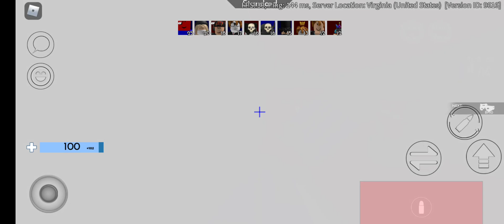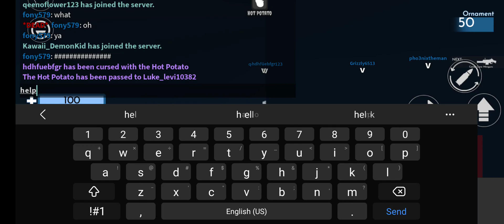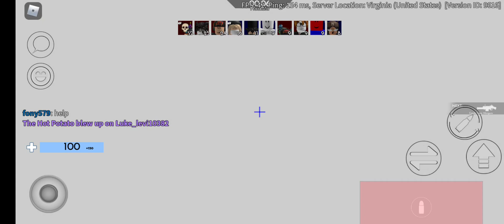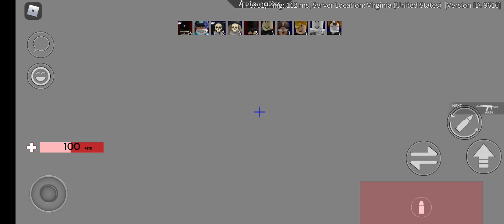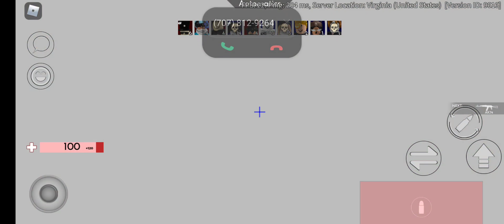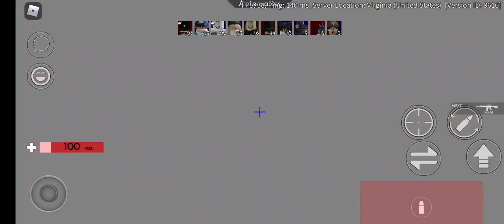knife only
this was soo bad